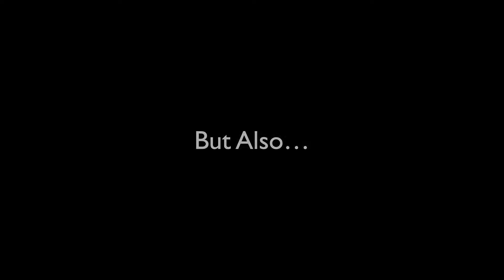Peru Slideshow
No images may be extracted from this video, and none of this video may be used for commercial purposes, without my express written permission.
to read a lot more about our travel adventures!

All music is copyrighted by the artists.
Cacharpaya Del Indio by Jorge Rico
Plato de Cuy by Cumbias Ecuatorianas
Corazon Adolorido by Los Patangoros
Also Sprach Zarathustra,  Berliner Philharmoniker
El Pajaro Campana by Joel Francisco Perri